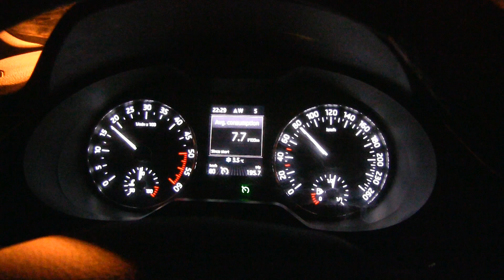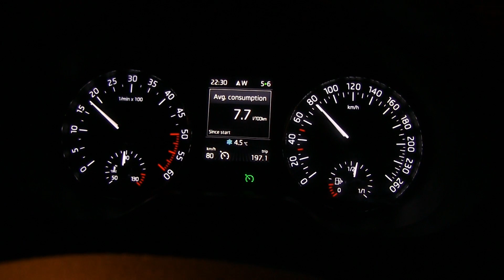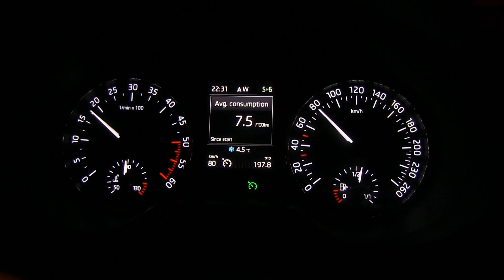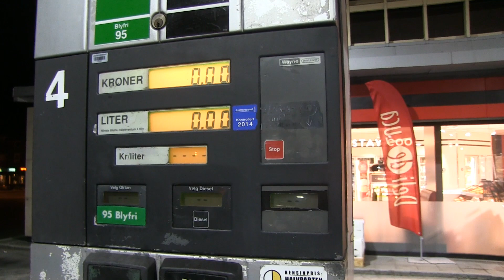#39 Road trip with Nimber's CEO part 1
Part one of our epic road trip and Nimber weekend. In this episode, we travel from Oslo towards Stavanger. Optimus Prime, my Tesla Model X, was in for a repair. And we wasted a lot of time trying to get a loaner Model X. In the end, we had to use a diesel car.